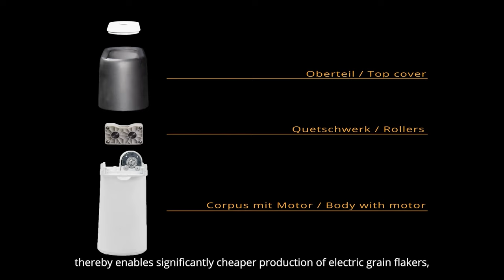YouFlaker Crowdfunding Campaign: Innovativer elektrischer Flocker aus nachwachsenden Rohstoffen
EN:
Do-It-Yourself: Making your own organic oat flakes and muesli with the innovative electrical grain flaker from renewable resources

DE:
Do-It-Yourself: Bio Haferflocken und Bio Müsli selber machen mit der innovativen elektrischen Flockenquetsche aus nachwachsenden Rohstoffen